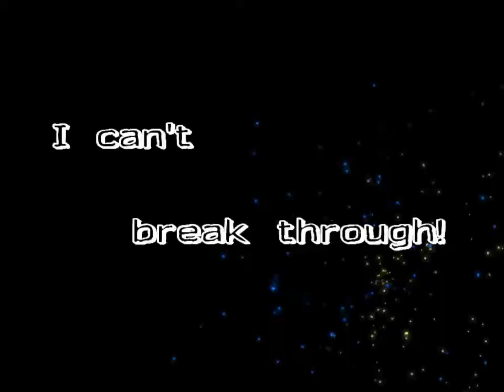The Story of Us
This is a fun video of tay and her horse Buddy. Enjoy! Song: The Story of Us - Taylor Swift